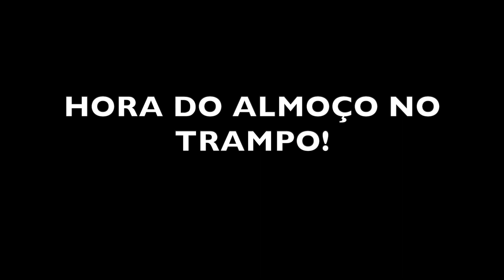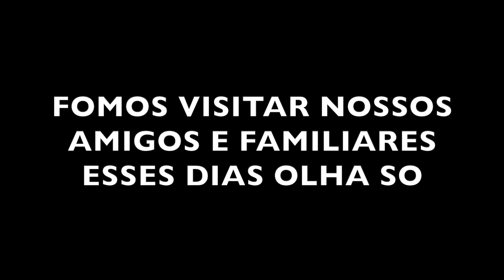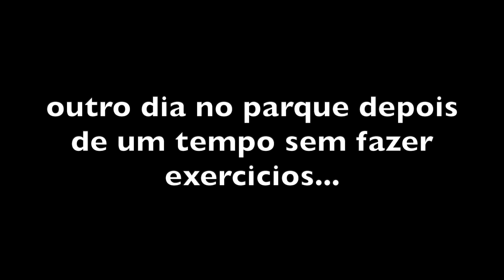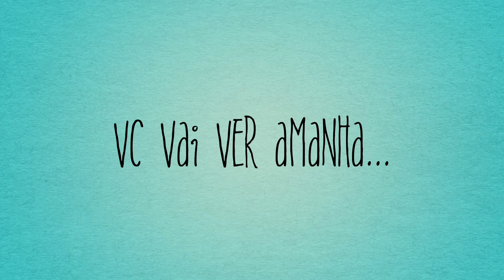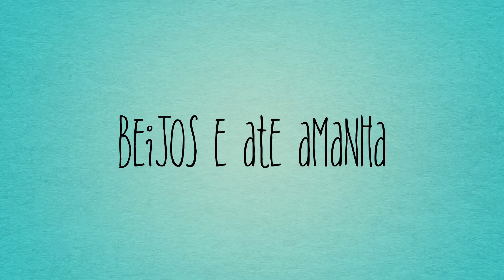MCCTD EP.18 | TPM DA ESPOSA, CORRIDA ANIMADA, E TIKTOK DOS MARIDOS!